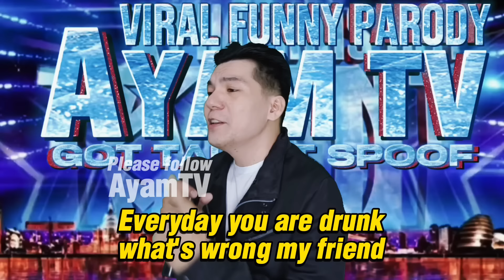WHAT'S UP PARODY (New Year's Resolution Funniest Song | AGT VIRAL SPOOF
New Year Funny Song (What's Up Parody) by AyamTV | GOT TALENT VIRAL SPOOF
WHAT'S UP 4 BLONDES PARODY VERSION
ORIGINAL SONG: WHAT'S UP BY 4 BLONDES (PARODY VERSION)
AYAMTV VIRAL PARODY
AYAMTV FUNNY SONGS
NEW YEAR'S RESOLUTION SONG
NEW YEAR'S RESOLUTION PARODY SONG
New Year's Resolution Parody Song by @ayamtv
AGT SPOOF
WHAT'S UP AMERICAS GOT TALENT
GOT TALENT PARODY
GOT TALENT SPOOF
New Year Song Funny by AyamTV
What's Up Parody Americas Got Talent
Funny Got Talent Videos
AGT PARODY
AGT SPOOF
AMERICAS GOT TALENT PARODY
AMERICAS GOT TALENT SPOOF
AMERICAS GOT TALENT VIRAL PARDOY
GOT TALENT PARODY

2. "It's fare use" No Copyright is claimed and to the extent that material may appear to be infringed, I asserted that such alleged infringement is permissible under U S. and Philippines Copyright Law. If you believe material have been used in an unauthorized manner, please contact the poster .
3. This video is not associated with any company or product/s mentioned on the video.
4. No intention to infringe photo or audio used in this video.